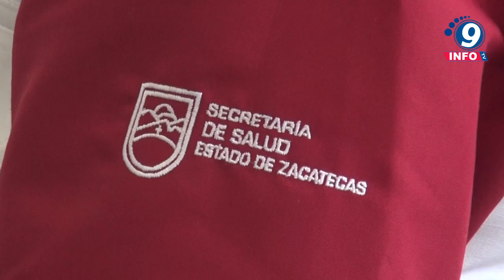Traslada el helicóptero de la SSP a familia lesionada en accidente automovilístico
La Secretaría de Seguridad Pública (SSP), a través de la Policía Estatal Preventiva y la Unidad Aérea, brindó apoyo para el traslado aéreo de personas que resultaron lesionadas en un accidente automovilístico. El hecho se suscitó la mañana del pasado domingo en la carretera federal número 54, en el municipio de Villa de Cos, a la altura de la gasolinera de Sierra Vieja. En atención al reporte del Sistema de Emergencias 911 sobre un accidente múltiple con lesionados en la carretera federal 54, personal de la Policía Estatal Preventiva se trasladó de manera inmediata al lugar. Al arribar, constató el accidente, en el que participaron un vehículo Seat y un tráiler Freghtliner, encontrando a seis personas lesionadas, entre ellas dos menores de 1 y 2 años de edad. Las personas lesionadas viajaban de Fresnillo a Monterrey, Nuevo León.